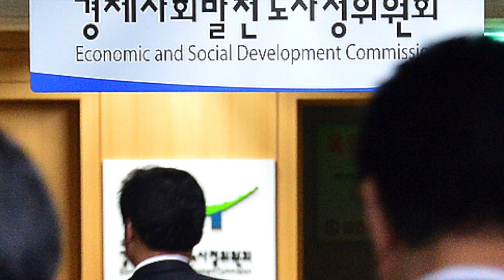[신현주의 1분] 유승민 "세월호 인양해 가족들 한 풀어야"